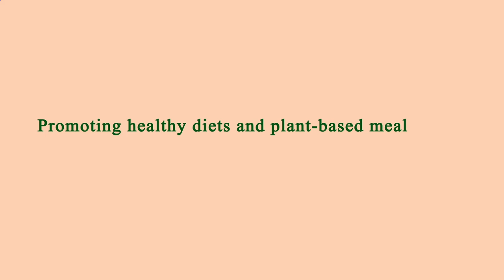Restaurant in Area Near Me - Restaurants in Area Near Me - Los Angeles, Los Angeles County, CA, US